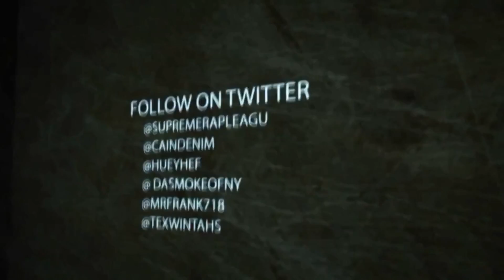SUPREME RAP LEAGUE PRESENTS MAXX KANE VS DB FROM SP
This is another  battle  be released from the Supreme Rap League Breaking point event. Watch Maxx Kane vs DB from SP to see who takes this win